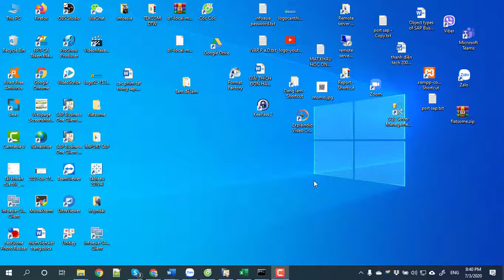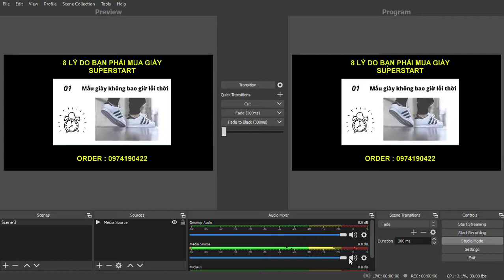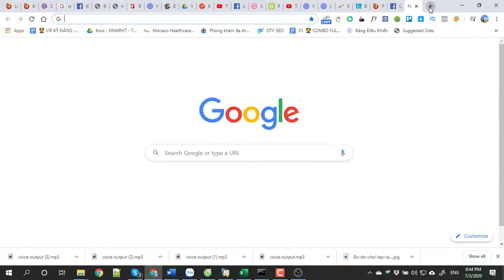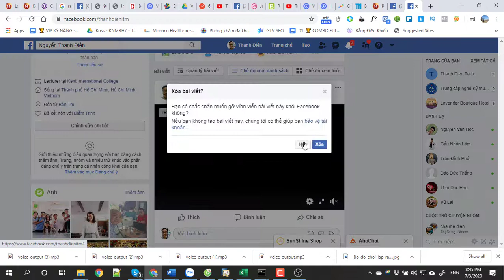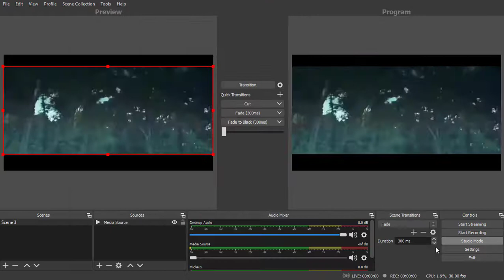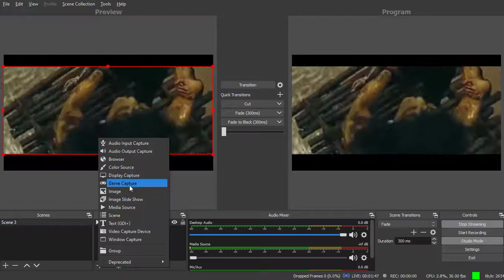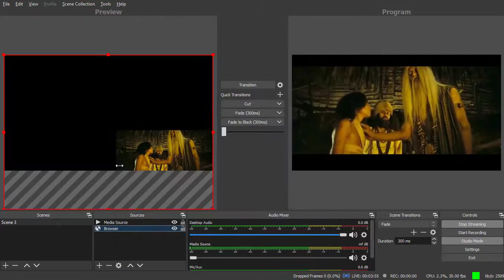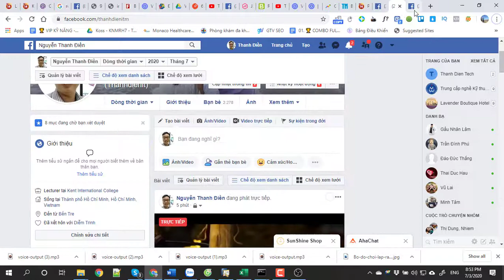Bài 7 Hướng dẫn Live stream video lên facebook hoặc youtube bằng OBS | Nguyễn Thanh Điền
Stream Video, Stream Game đang ngày càng phổ biến, đâu đâu cũng thấy mọi người phát video trực tiếp. Đây cũng chính là cơ hội cho mọi người chia sẻ những khoảnh khắc đáng nhớ trong cuộc sống hay tường thuật trực tiếp những màn chơi game đỉnh cao tới tất cả mọi người vô cùng nhanh chóng.